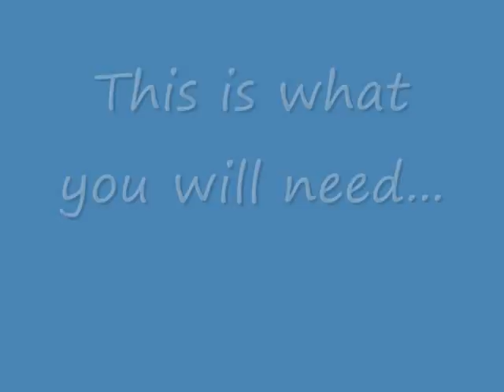Blue Wave French Manicure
My first nail art video. Hope you like it :-)